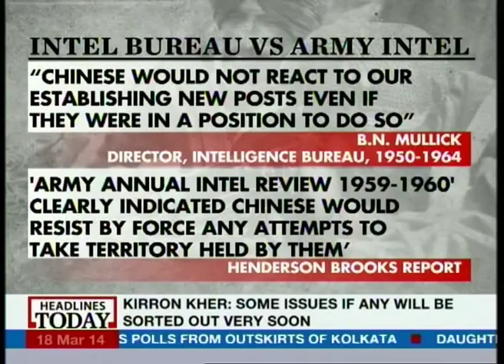1962 Indo-China War report indicts Jawaharlal Nehru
With a large chunk of the classified Henderson Brooks report on the Indo-China war of 1962 coming to light, many details of what transpired in the highest echelons of power have now been revealed. The details claim that there was a breakdown in communication between the government and the military with the latter not ready to follow then Prime Minister Jawaharlal Nehru's diktat. Also has come to light the blunders that were committed by the defence ministry during the war and the damage that India incurred as a result of Nehru's forward policy which made a conflict with China inevitable.